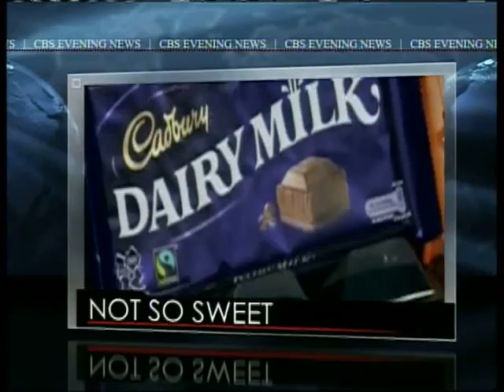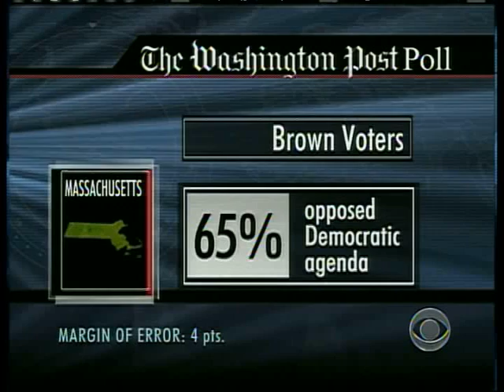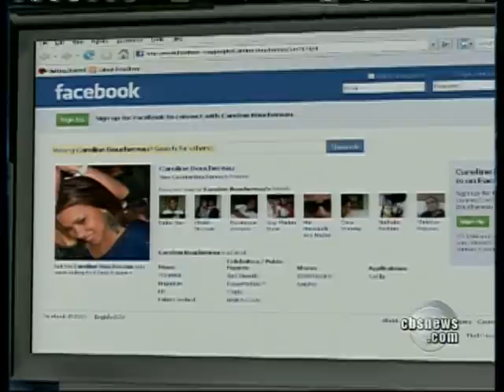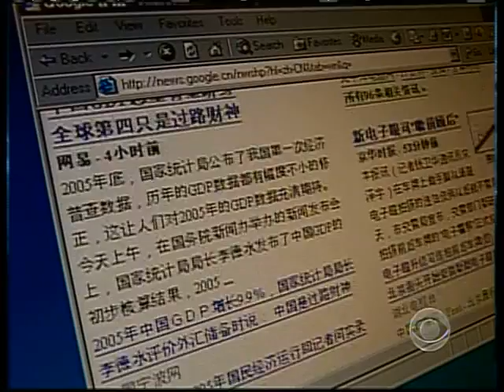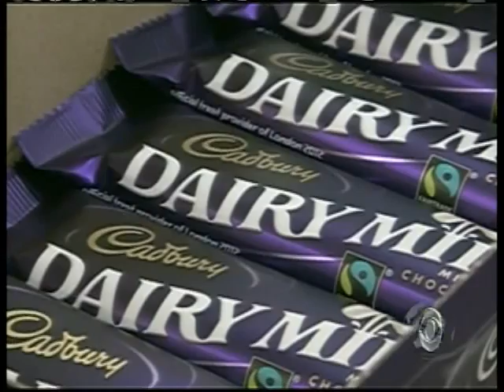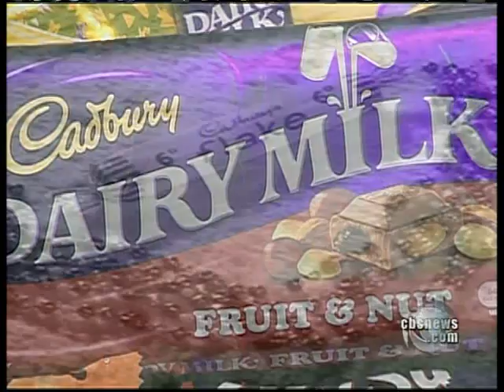Evening News Online, 01.24.10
Sunday: Osama Bin Laden has released a new recording that indicates he was still alive after Christmas and still threatening U.S.; Plus, U.S. auto dealers are fighting back against Chrysler and GM.